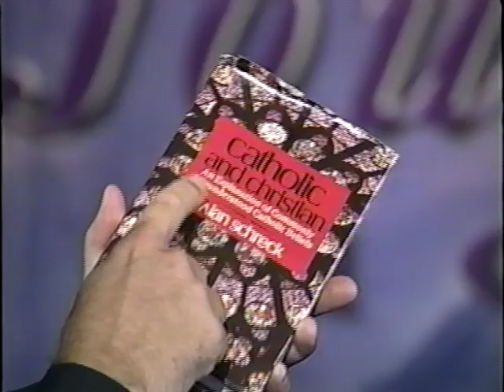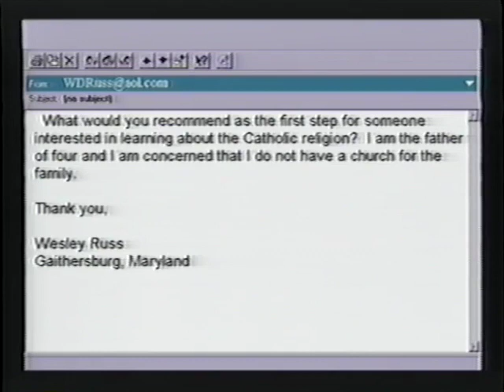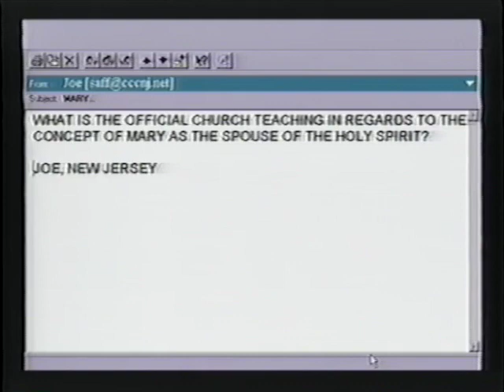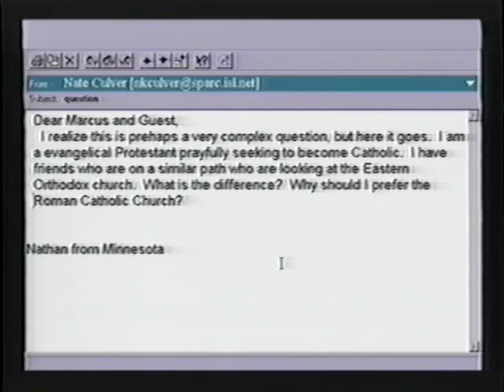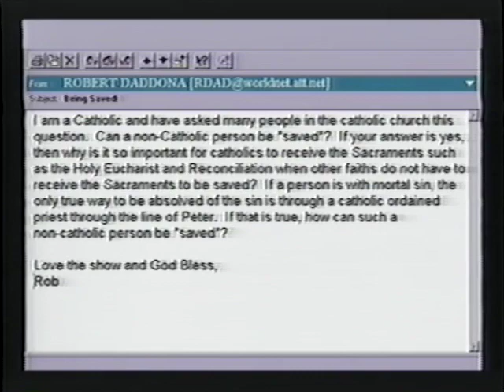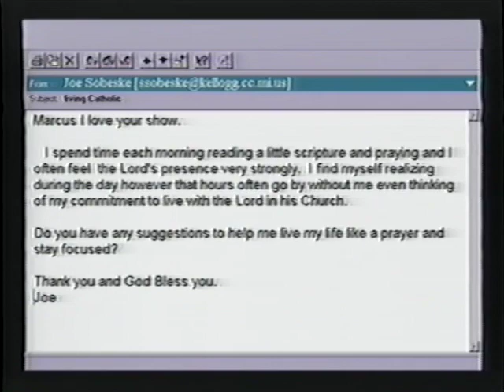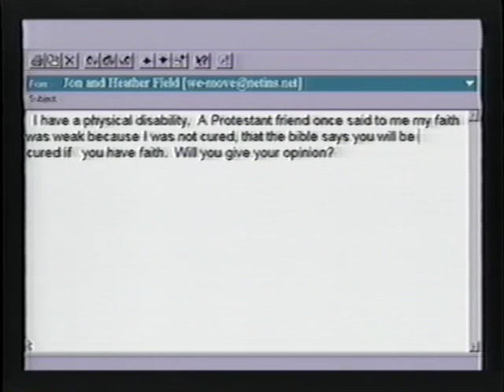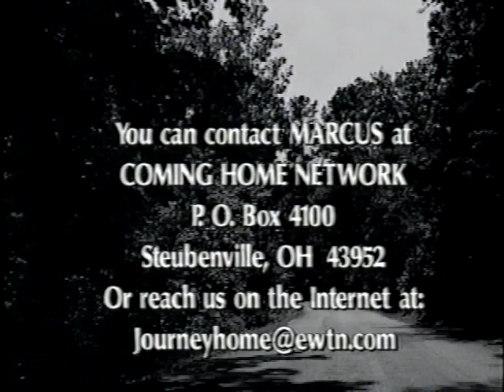Dr. Alan Schreck: Life-long Catholic - The Journey Home Program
Marcus and Alan answer open-line questions. Alan has been a professor of theology at Franciscan University of Steubenville since 1978. He received his Doctorate in Theology from University of St. Michael's College in Toronto, in 1979. He also holds a Master of Arts degree in Theology from University of St. Michael's College and a Bachelor of Arts degree Summa Cum Laude in Theology and English from University of Notre Dame. He and his wife Nancy live in Steubenville, where they have raised five children. He is the author of "Catholic and Christian: An Explanation of Commonly Misunderstood Catholic Beliefs," "The Catholic Challenge: Why Just Being Catholic Isn't Enough Anymore" and "Hearts Aflame: The Holy Spirit at the Heart of Christian Life Today."